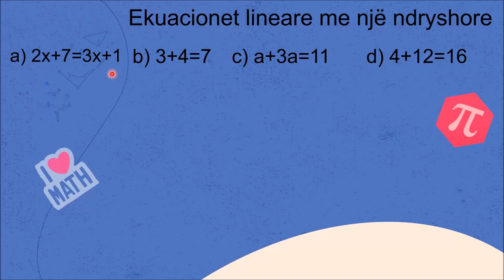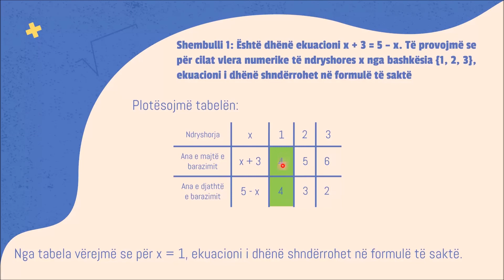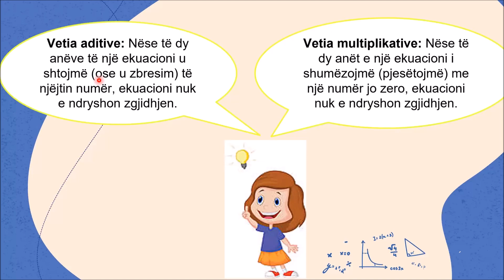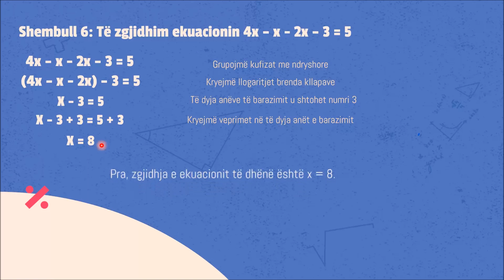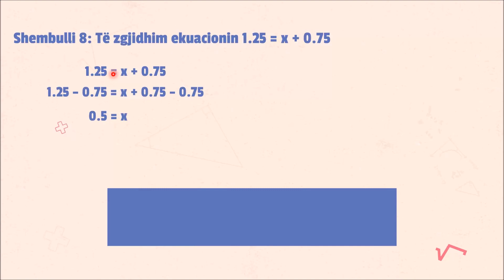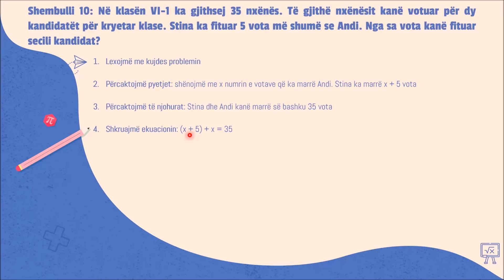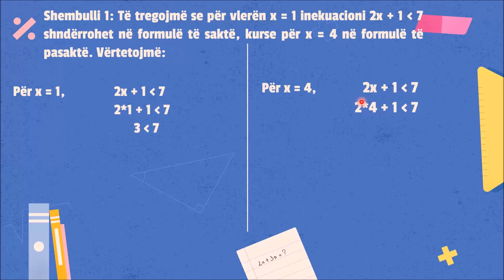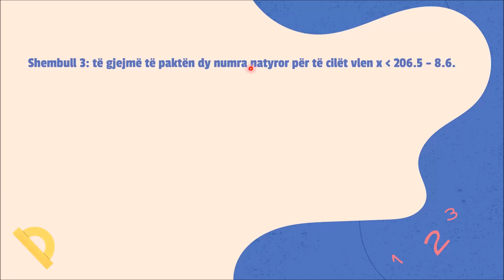J3MATHK6-1- Ekuacionet dhe Inekuacionet lineare me një ndryshore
◂Presentation template by Slidesgo
◂Icons by Flaticon
◂Infographics by Freepik
◂Author introduction slide photo created by Freepik
◂Text & Image slide photo created by Freepik.com